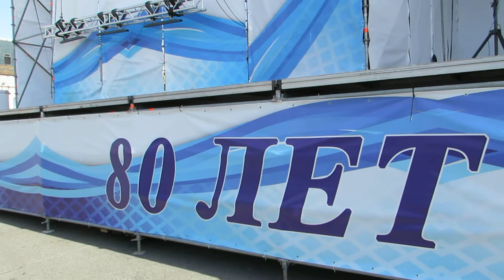Владивосток. Фольклорный украинский ансамбль. 27.10.2018